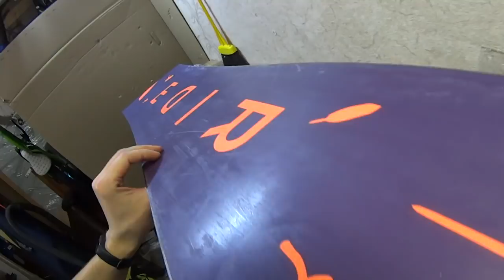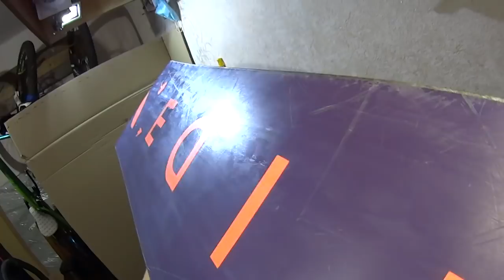Вредная консервация сноуборда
Как не нужно делать и что из этого выходит lexapskov.ru